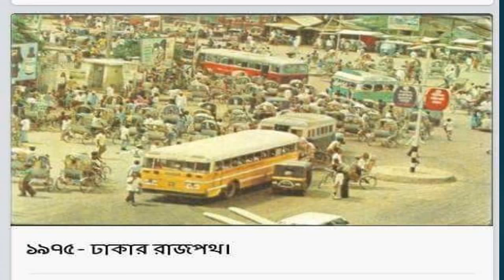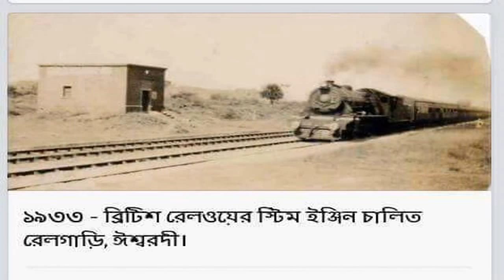Rare photographs of Bangladesh! Ahnaf Tahsin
part-3 is comig.hope you enjoyed